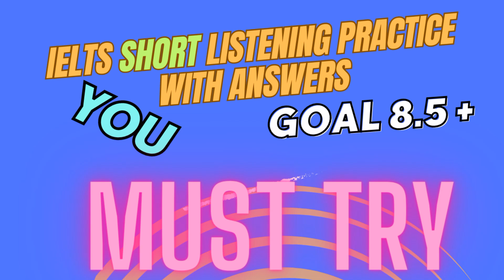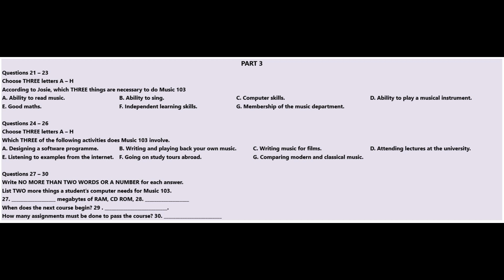IELTS Short Listening Practice Test 387 With Answers & Audio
Get ready to boost your IELTS listening skills with this full-length practice test! Watch as you navigate through a range of authentic exam-style questions, covering various topics and difficulty levels. Follow along with the audio and answer sheet provided to simulate the real test experience. Enhance your comprehension, concentration, and time management skills to ace the listening section of the IELTS exam. Practice makes perfect, so start now! You will be given time to read through the questions before you listen. You will hear each recording of the Listening test only once. As you listen, write your answers on the question paper. At the end of the test, you will be given 10 minutes to transfer your answers to the answer sheet in pencil. You may write your answers in Lower Case or Upper Case. Instructions to candidates In the actual test you will be given the following instructions: do not open this question paper until you are told to do so write your name and candidate number in the spaces at the top of this page listen to the instructions for each part of the paper carefully answer all the questions while you are listening, write your answers on the question paper you will have 10 minutes at the end of the test to copy your answers onto the separate answer sheet; use a pencil. At the end of the test you will be asked to hand in the question paper. For assistance with IELTS Speaking, Academic Reading and Writing, General Reading and Writing visit us

Chapters
00:00  Intro
00:10  Multiple Choice Questions 21 - 24
02:56  Multiple Choice Questions & Complete The Sentences Questions 25 -30
06:16  Answers
06:46 Epilogue

Music Credits
Yoga Style by Chris Haugen

IELTS Listening practice with answers
IELTS Listening mock exams
Sample IELTS Listening passages